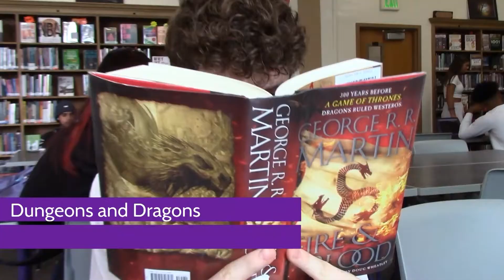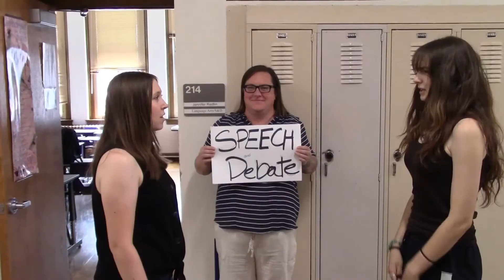RR for Sept 2, 2022